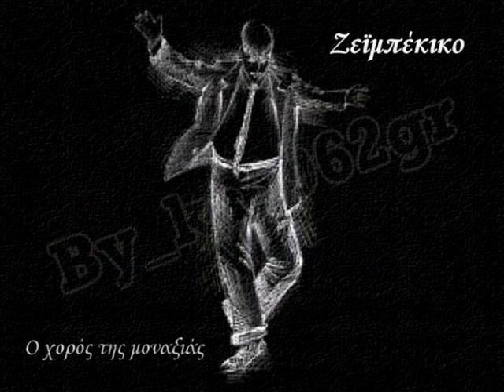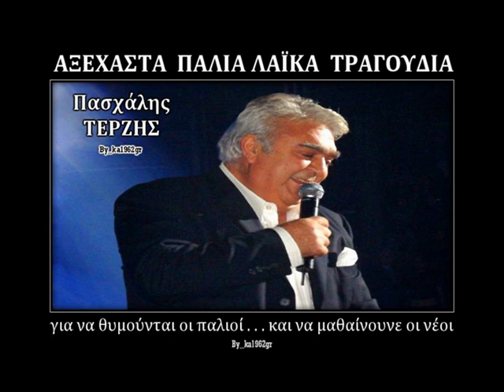ΠΑΣΧΑΛΗΣ ΤΕΡΖΗΣ - Επιστροφές Καταστροφές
'' Επιστροφές - Καταστροφές '' ΠΑΣΧΑΛΗΣ ΤΕΡΖΗΣ
( Γάννη Πάριου - Μάριου Τόκα )
CD - Θέλω να πω (2001)

Επιστροφές - Καταστροφές
έχω για σένανε κάνει πολλές
Κι οι αντοχές γίναν κλωστές
πόσο ν’ αντέξουνε σπάσαν κι αυτές

Κάθε που γύριζα το πανηγύριζα
την ίδια έκανα υπομονή
Όμως γελάστηκα σε όλες βιάστηκα
καμιά δεν άξιζες επιστροφή

Επιστροφές - Καταστροφές
στην ίδια κόλαση στο ίδιο χτες
Κι όμως μετά κάθε μετά
πάντοτε έλεγα "ποτέ ξανά''